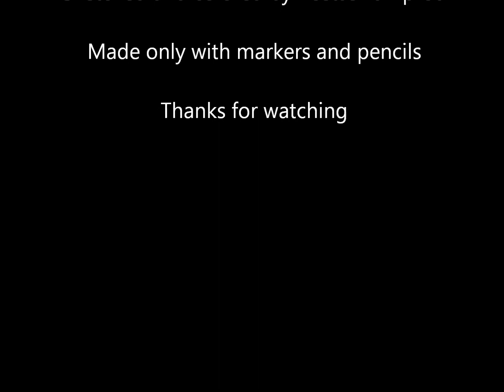Batwoman Sketch Progress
Progress of my Batwoman colored sketch.